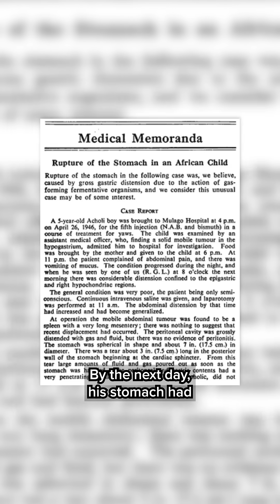80 Year Old Medical Mystery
In 1946, a child was brought to Mulago Hospital in Uganda with a painful and bloated abdomen. By the next day, he was dead. This child is the first documented case of a disease that still mystifies doctors today.

Refs:
LaMotte, 2024, ‘Her gut was producing alcohol. Doctors didn’t believe her’

Dinis-Oliviera, 2021, ‘The Auto-Brewery Syndrome: A Perfect Metabolic “Storm” with Clinical and Forensic Implications’

Ladkin & Davies, 1948, ‘Rupture of Stomach in African Child’